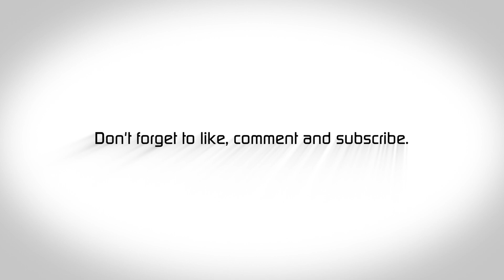Clearing up With the Stihl BR 430 Backpack Blower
Clearing up With the Stihl BR 430
Running a 24 inch Bar on the Frankensaw.